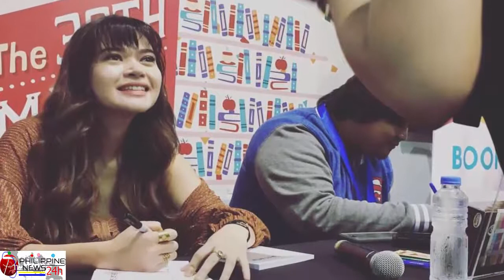How did Neil Arce maintain a good relationship with ex girlfriend Bela Padilla?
Producer Neil Arce described his movie Last Night as a passion project. He relayed that his team carefully looked into every aspect of the film, from the cast to the story flow.

"Actually this project is very important to me. That's because the project is two or three years long before we can do it with the right casting. We really do not agree that we do not want the casting, the director, where to go, the whole movie, we did not agree. It's all time so pretty baby project really, "he said in an interview at the press conference of the movie.
Last Night was conceptualized by the producer and his ex-girlfriend Bela Padilla years ago when they were still together as a couple. Neil was asked the press how he maintains a good relationship with Bela so that they were still able to work together.